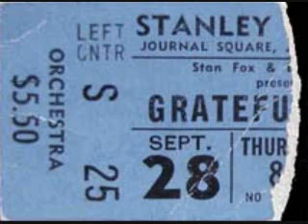Grateful Dead - Playing in the Band 9-28-72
live from Stanley Theater - Jersey City, NJ 9-28-72